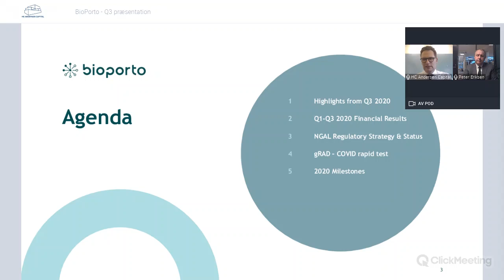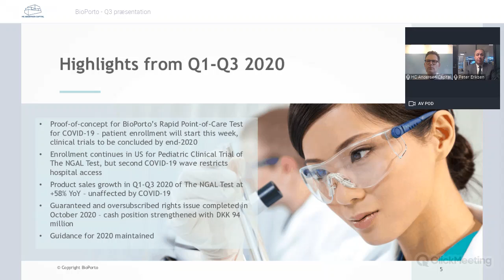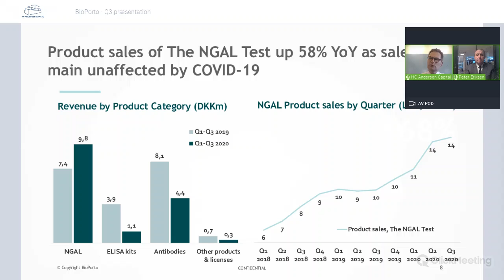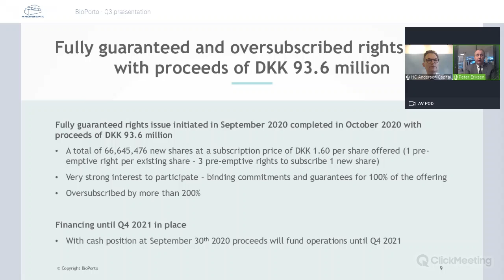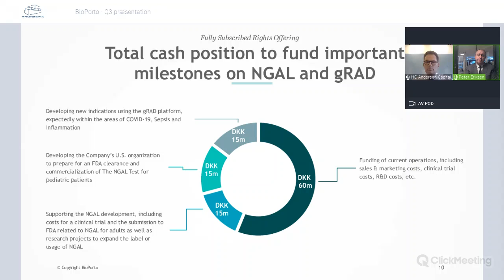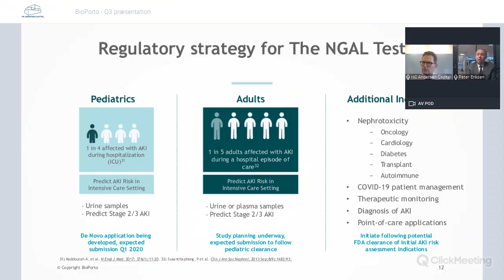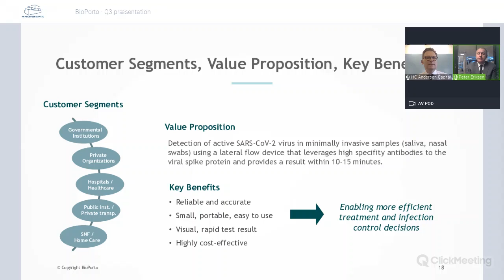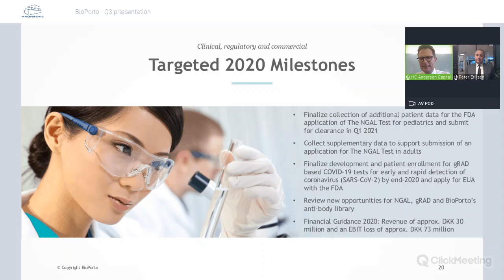BioPorto - Q3 Kvartalsregnskabs præsentation 2020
CEO Peter Mørck Eriksen og CFO Ole Larsen præsentere Q3 kvartalsregnkabet.